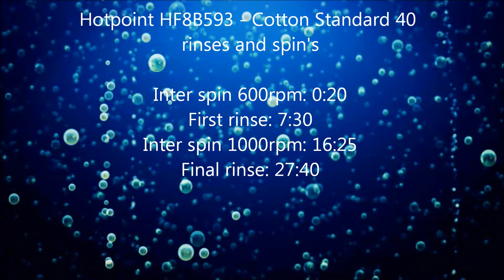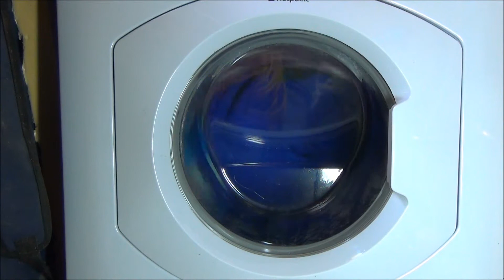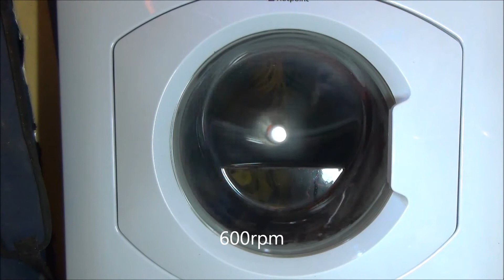Hotpoint HF8B593 Washer : Cotton standard 40 rinses and inter spins (2/3)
the main wash phase lasts for approximately 2 hours with a full load and now it perfoms 2 very deep rinses

Inter spin 600rpm: 0:20
First rinse: 7:30
Inter spin 1000rpm: 16:25
Final rinse: 27:40